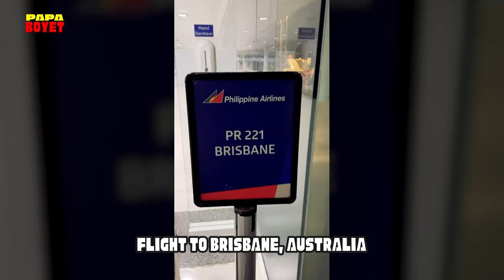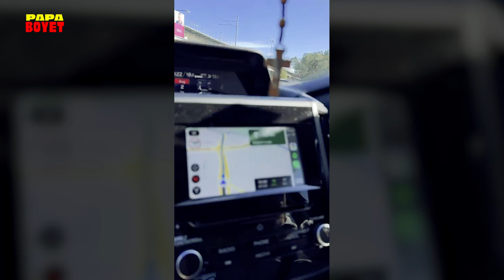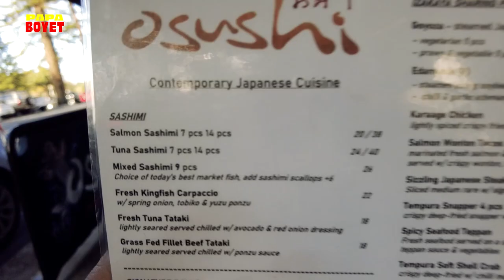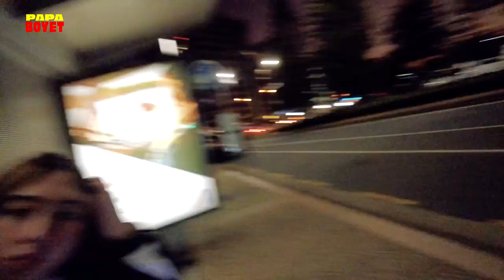Callie Can Now FLY A PLANE?! (Australia Trip Part 1) | Papa Boyet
Got to see  @Callie Ahmee  flight in person finally. It’s a proud moment for me my unica hija doing cool stuff 🥰 nakakalilig